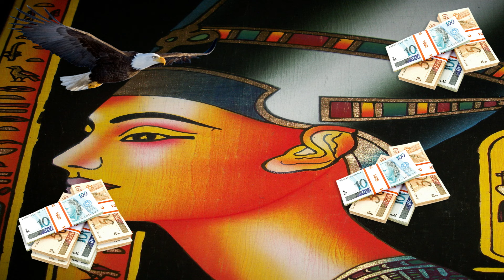Ativar o arquétipo de Cleópatra PARA EVOLUÇÃO AUTOCONFIANÇA - E SIM MUITO DINHEIRO ENTRANDO ESCUTE!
INSTRUÇÕES: Arquétipo Cleópatra
Dentro do que se afirma em diversos sites pela internet, o arquétipo da Cleópatra representaria a sedução, o poder e o sucesso nos âmbitos profissionais e amorosos. Como Cleópatra foi uma mulher que ocupou um lugar de poder na sociedade em que viveu, associa-se muito a estratégia, a força e a dominação à figura dela